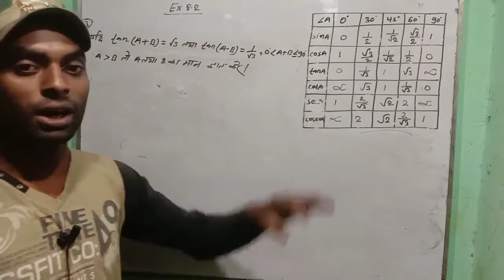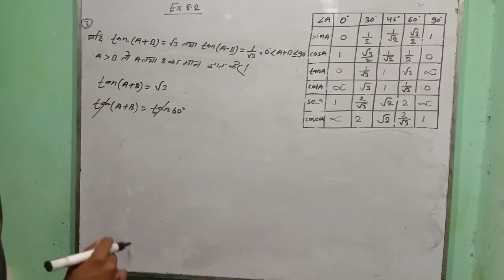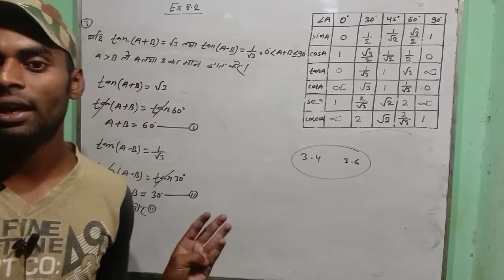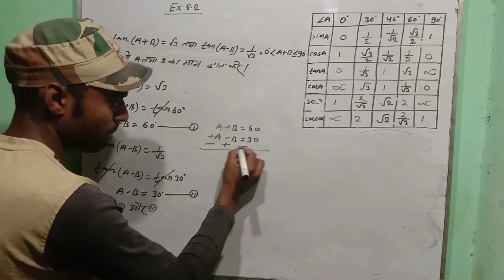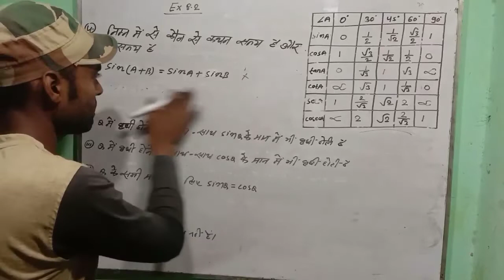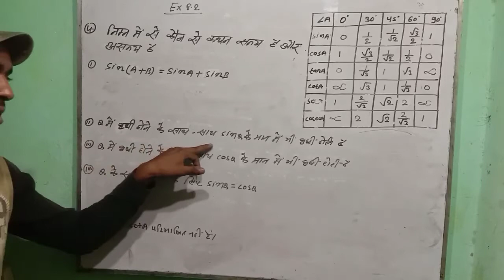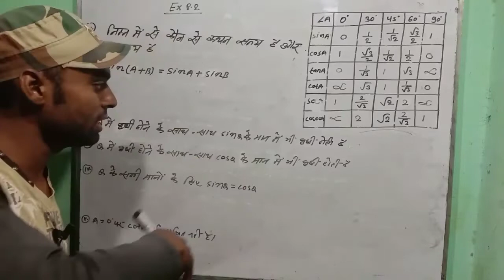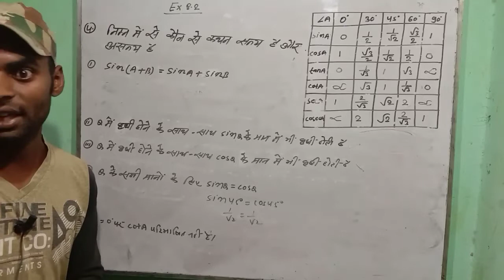Class X math Trigonometry Identities Exercise 8.2 part 3